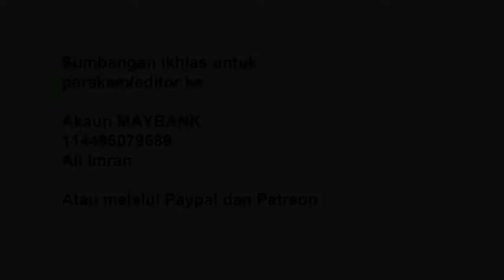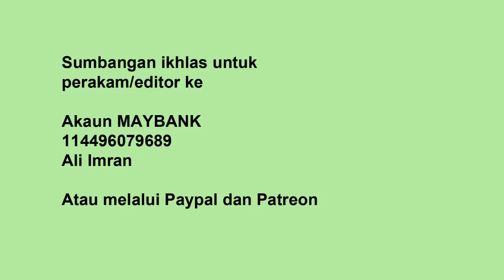Bersegeralah mencari keampunan dan syurga Allah SWT - Ustaz Taufik Mohd Yusuf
Sumbangan ikhlas kepada perakam video, pengedit video dan audio boleh dibuat ke akaun Maybank berikut

Akaun Maybank
Ali Imran

Ustaz Taufik Mohd Yusuf
Bersegeralah mencari keampunan dan syurga Allah SWT
Surau Nurul Muttaqin
24 Syaaban 1438H/ 21 May 2017